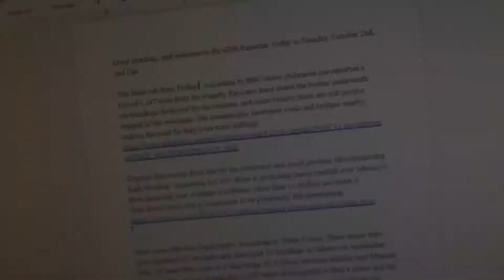65 GHS Reporter, December 21 2018